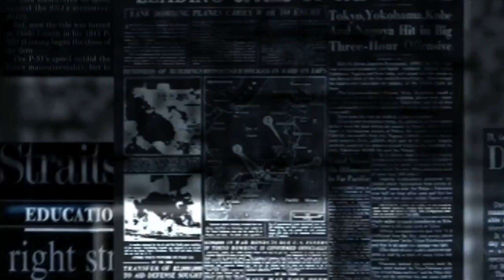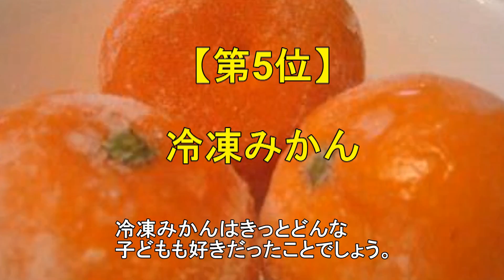【昭和あるある】昭和生まれには懐かしい学校給食！No.1はやっぱりあれ？給食の思い出ベスト10！面白雑学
【関連動画】

【衝撃】昭和の常識が恐ろしい！これはビックリ！昔は当たり前だったこと 昭和生まれだったら懐かしいこと【今日の動画】

意外と知らない スタッドレスタイヤを買わなくても雪道を走れる4つの方法！！知ってよかった雑学

意外と知らない 寒冷地仕様車ってどんな車？雪国以外でも使い勝手が良かった！？知ってよかった雑学

意外と知らない 雪の日に車のワイパーを立てないといけない意外な理由？ ○○を探す目印だった！！知ってよかった雑学